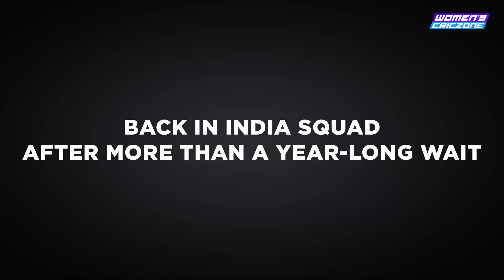Radha's Redemption - Story of Radha Yadav's comeback to India squad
Radha Yadav was out of India side for more than a year before she made her comeback during India's tour of Bangladesh 2024.

Watch how Radha redeemed herself with performances in the domestic circuit, WPL 2024 to make a stellar return to the Indian side and ended up the player of the series.

Concept and Script: Tanveer Singh Kapoor
Edited by: Mohan Nag